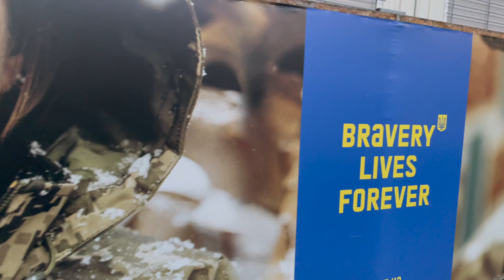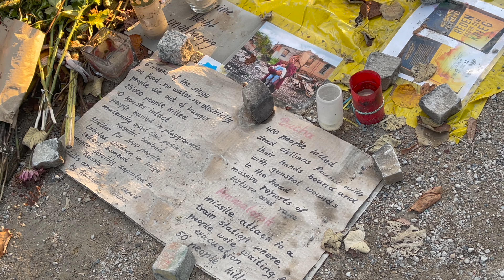Berlin, Germany vlog - Germany Shows Support for Ukraine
I was born in Kyiv, Ukraine. And the War in Ukraine is just sickening to me.
In September my husband and I went to Berlin. When walking the streets of Berlin you couldn't miss the support for Ukraine. Ukrainian flags were everywhere.
I was very touched by Germany's support for the Ukrainian people.  Glory to Ukraine!

I am Alla Shapiro.  I am the owner of the Woodhouse Day Spas in Montclair, Red Bank and Hoboken, NJ.  Spa Runner Channel is dedicated to Health, Wellness and Beauty.  The content here is what every woman should know in order to be well and feel great about herself.

The Woodhouse Day Spa -  Hoboken, NJ is now OPEN

Woodhouse Day Spas offer a variety of services such as Massage, Facials, Nail Services, Waxing and Body Services.